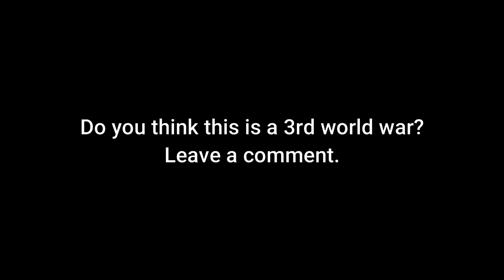Ukraine War Footage Of Russian Soldiers Who Surrendered | Ukraine War Footages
In today's Ukraine war footage video we will see Russia Ukraine war footages shot by some soldiers and the local public.

Suggested Keywords

ukraine war
ukraine footage
ukraine
war
ukraine war news
ukraine news
russian war in ukraine
russia ukraine
ukraine invasion
ukraine combat
war ukraine
ukraine war 2022
ukraine russia
ukraine war drone footage
ukraine war breaking